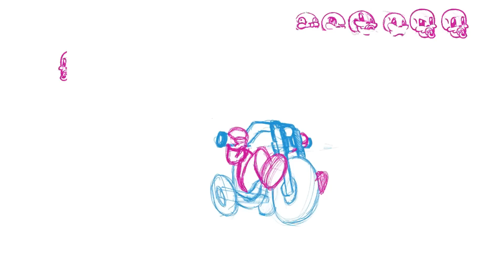Timelapse Tuesday: Ghost Rider JR drawn with iPAD + PROCREATE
Support me and get all videos weeks in advance, with Q&A

Procreate drawing, hardware: ipad pro 12" + Apple Pencil 2nd gen.
No Audio, so you can enjoy your own music :D

Just for fun FAN ART.

Cheers,
Michael